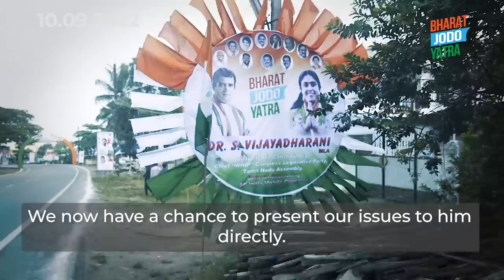42% of our youth are unemployed. Is Bharat’s future secure if theirs isn’t? | Bharat Jodo Yatra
42% of our youth are unemployed. Is Bharat’s future secure if theirs isn’t? | Bharat Jodo Yatra